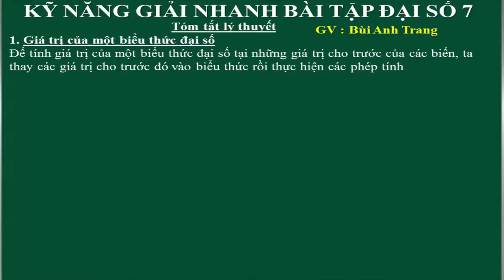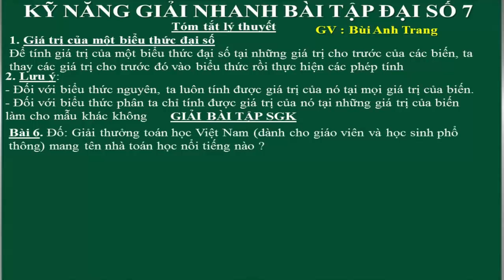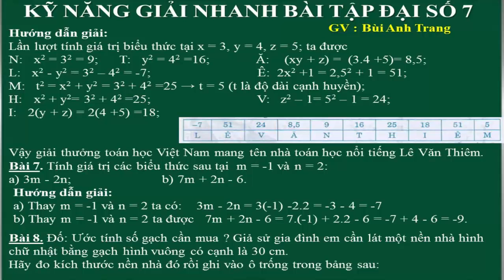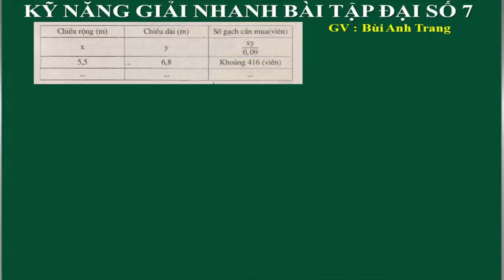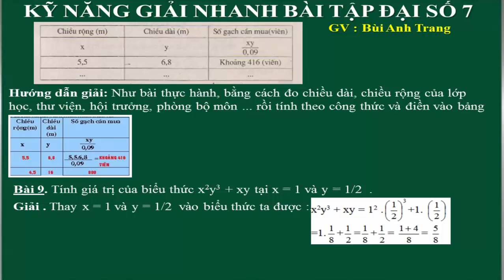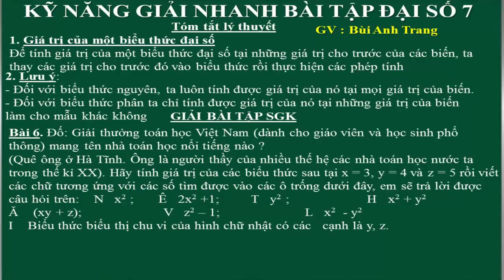ĐẠI SỐ 7 - BAI 2 GIÁ TRỊ BIỂU THỨC ĐẠI SỐ